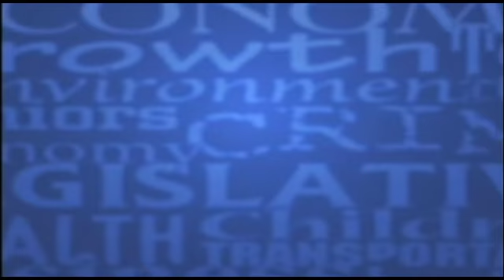After SPIN! Video - 5/18/2018 - "What Didn't You Get To Say?"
After SPIN! Video from the May 18th program:

In this video Rufus Edmisten discusses prison guard pay in NC.